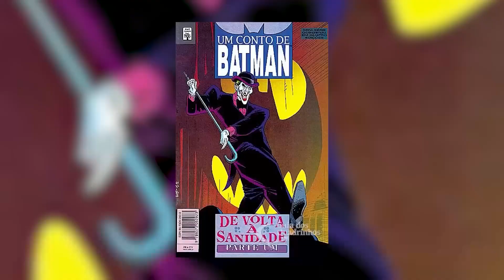O QUE ACONTECEU COM O CORINGA APÓS MAT4R O BATMAN?